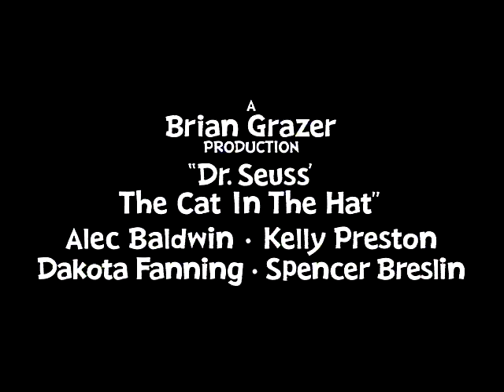el gato Trailer